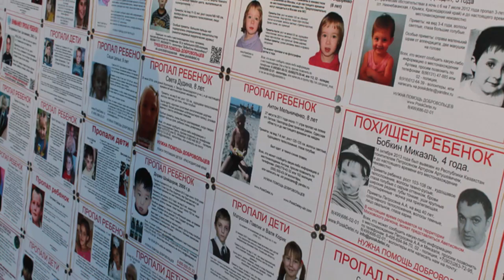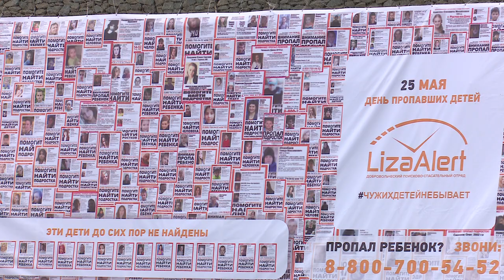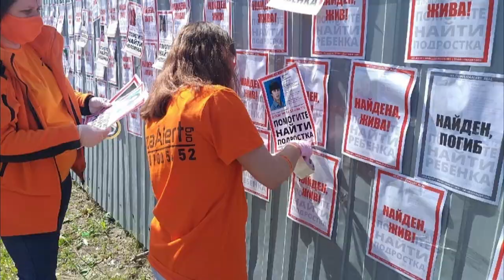День пропавших детей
Одинцовский округ присоединился к Международному дню пропавших детей. В парке культуры, спорта и отдыха 25 мая можно было увидеть фотографии мальчиков и девочек, которые не вернулись домой. Их ждут и не перестают искать.